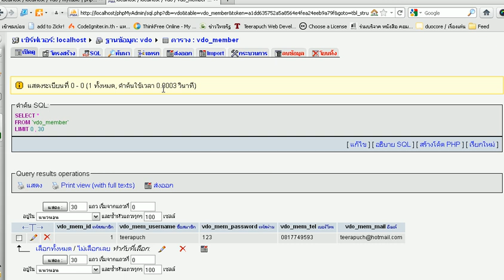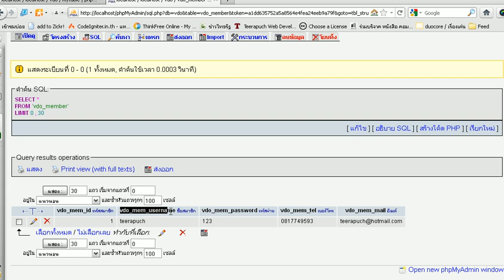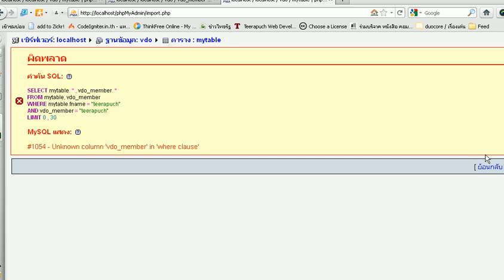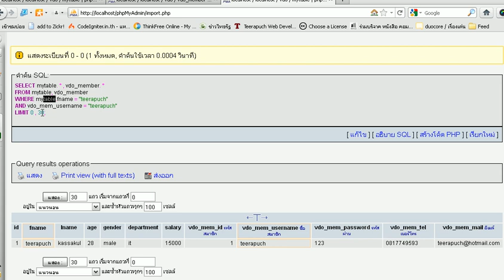joint table mysql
select ข้อมูลจาก 2 ตาราง ด้วยภาษา sql